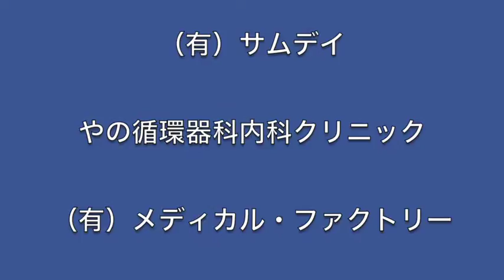金尾よしろうの音楽魂 （2016.10.14放送分）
ゲスト　KOTOBUKI（Nabi & Yoshimitsu)

スタジオお客様　Tsutomu Takahashi

提供
　　J.A.N. Fine Art
　　（有）サムデイ

M1　02:13頃　だんじゅかりゆし -KOTOBUKI
M2　15:47頃　もう愛しかない -KOTOBUKI
M3　28:42頃　I Shall Be Released　－　高橋マコト
M4　41:38頃　生きることかかわること -KOTOBUKI
M5　49:12頃　不良中年のススメ　－　金尾よしろう